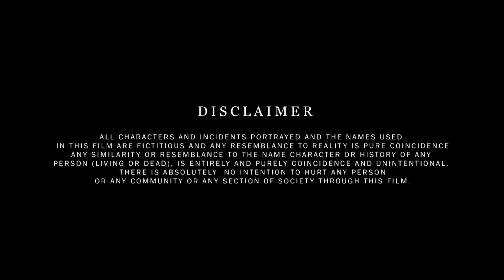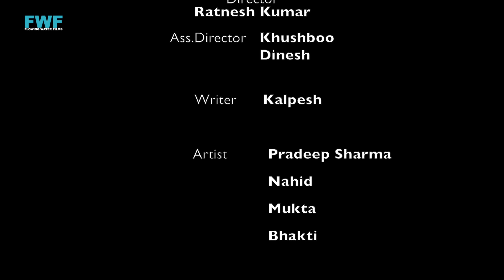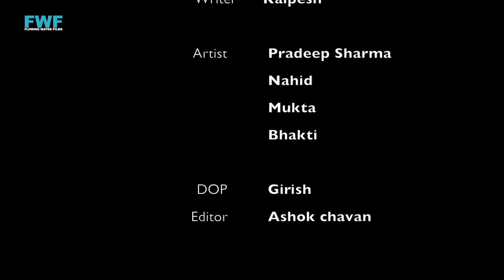জালান | সম্পূর্ণ পর্ব | Jalan - Apradh - Full Episode